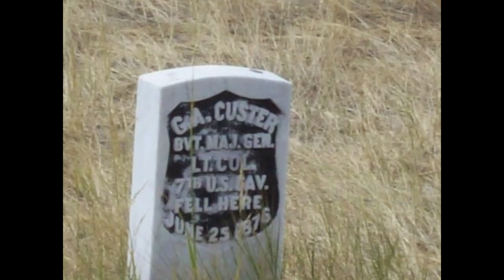Defending Custer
Since his death at the Little Bighorn in 1876, George Armstrong Custer has had many detractors, but he has also found numerous partisans intent on defending his reputation.
Custer’s Last Stand: Portraits in Time